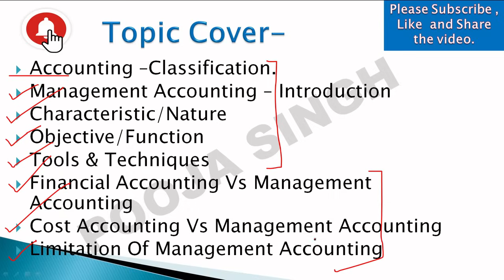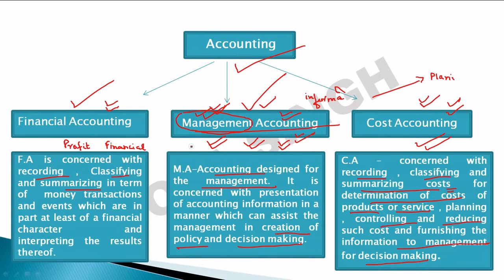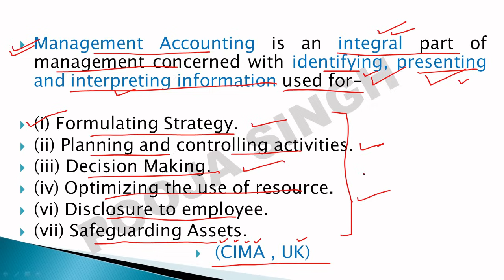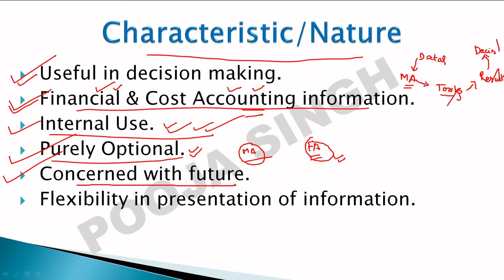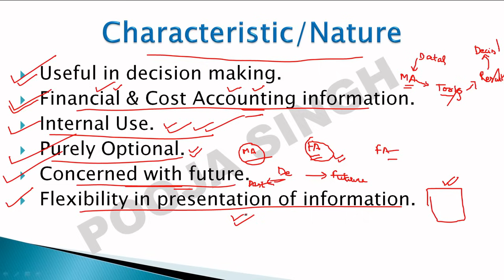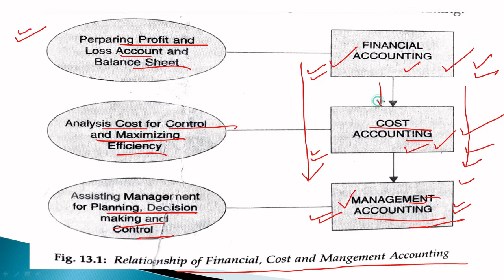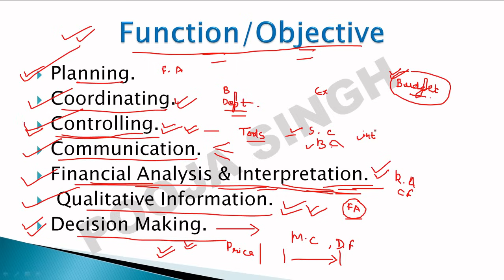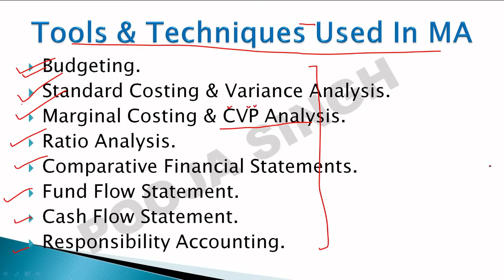Management Accounting | Meaning | Nature | Scope | Objectives | Limitations | BBA | B.Com | MBA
2nd YouTube Channel - Pooja Singh Link -

1.Link Of Application- Accounting MasterClass-

3.Instagram Id Link- accountingmasterclass_official

12. Labour Remuneration , labour Wage Payment Method, Time wage, Piece wage, Balance Of debt System BBA

13. Incentives Plan, Halsey Premium Plan, Rowan Premium Plan ,Taylor's Differential Piece Rate Plan ,BBA